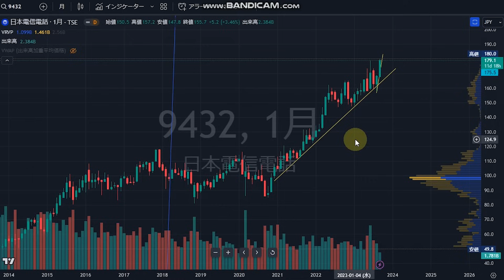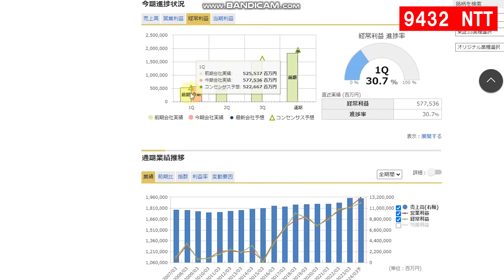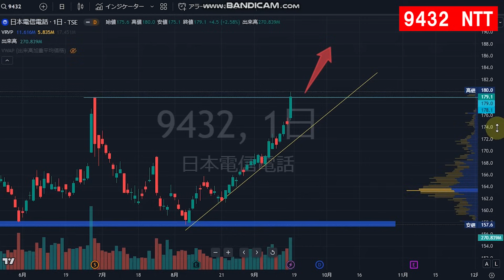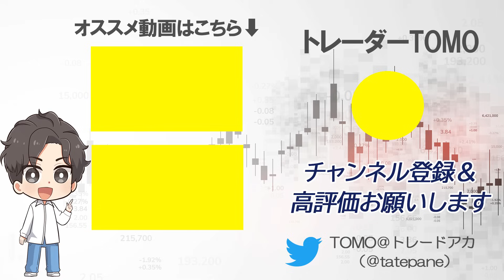NTT（9432）トレンド回帰。株式テクニカルチャート分析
🔽僕が運営する「株オンラインサロン」メンバー募集中！

■サロン内容
・メンバー限定LINE配信
・トレードスキル向上コンテンツ
・交流グループトークチャット
・オンライン勉強会（通常プラン以上）
・TOMOとのダイレクトチャット（VIP）

ぜひ無料で覗きに来てください！

さらに、「うねり取り株投資実践講義」（総時間147分）もプレゼント中。

▶当チャンネルおすすめ動画

■銘柄選定はしこり玉を見よ！